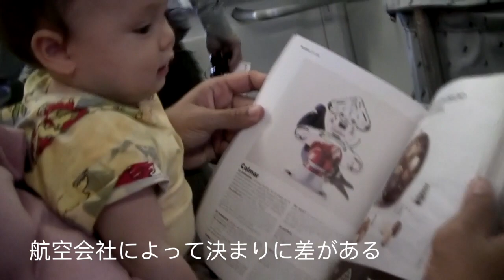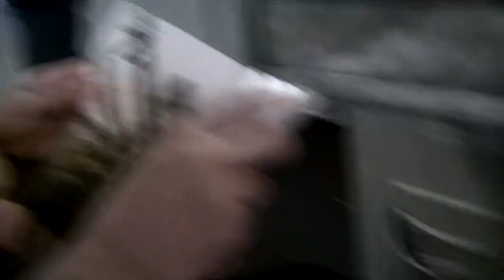子連れの飛行機は大変！リオからパリへ11時間のフライト de Rio para Paris com 2 criancinhas [Japan#7]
ブラジルー日本間に現在直行の飛行機はありません。
最低でも一回は飛行機を乗り換えないと行き来できません。
今回の旅の最初の乗り換え地点はパリです。

Mostly I make videos in Japanese but I'm trying to put English subtitles and my husband, Bruno, will talk about Brazil and Japan in Portuguese..!

その他色々再生リストまとめています。
チャンネルページトップから自分に合う物をお探しください。

日本語学習者の為に日本語や日本の文化を伝える動画も作っています。